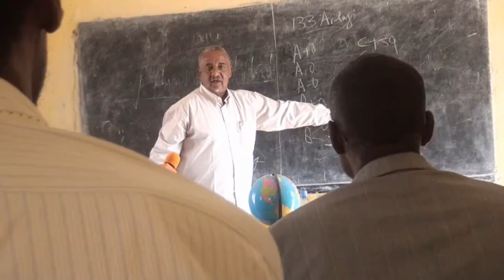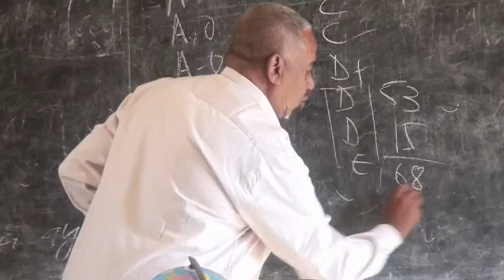Kulanka M.Wasaarada G.Sanaag Macalimiinta iyo badhasaabka Ee Natiijada Imtixaanka Sanadka